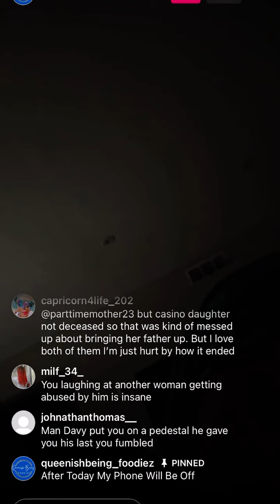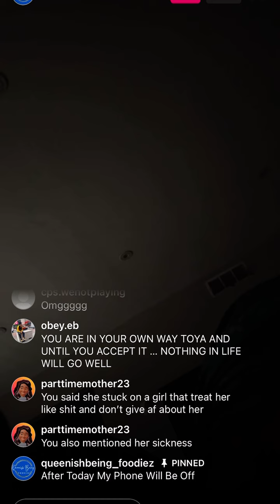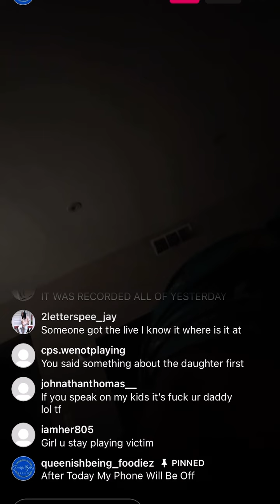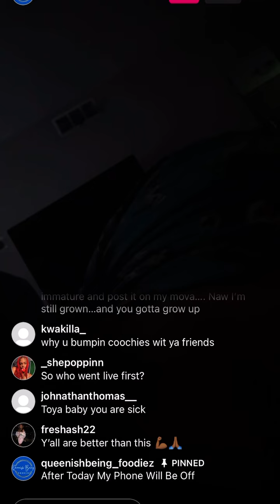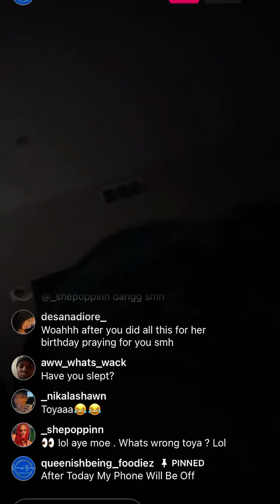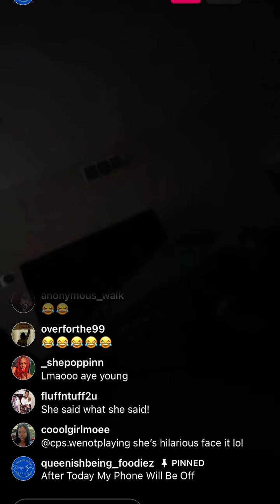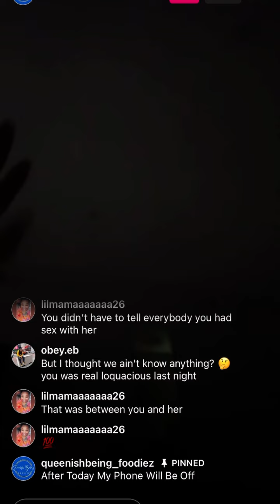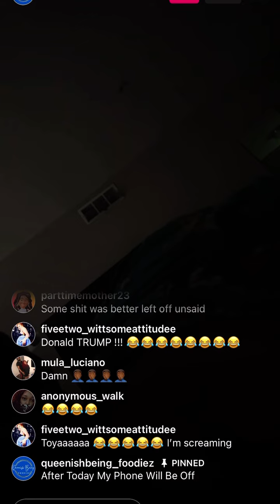Toya exposes, diamond and DavyRuffin ￼ very sick,.Bad odor,woman beater😓